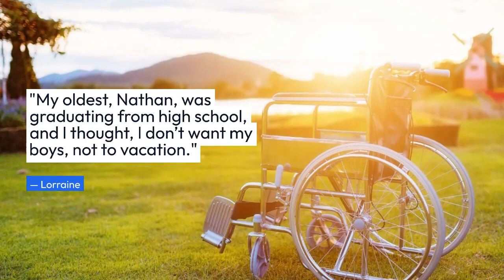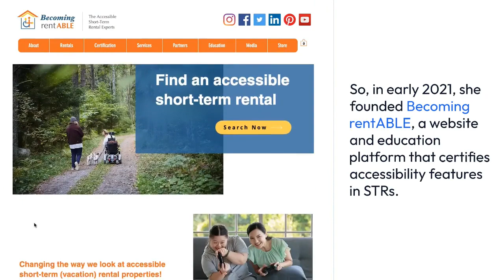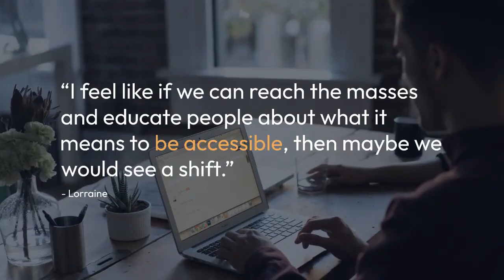Becoming rentABLE: How Lorraine Woodward is making short-term rentals accessible to all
Accessible vacation rentals mean different things to different travelers. For travelers with autism, that means sensory-friendly decor. For travelers with audio or visual impairments, multi-sensory safety features are key. For some with mobility challenges, like Lorraine Woodward and her two sons who all have muscular dystrophy, that may mean no steps, zero thresholds and wide doorways for wheelchair access.

The Woodwards rarely traveled because it was hard to find a safe and wheelchair-accessible short-term rental. So, in 2021, after building her own accessible beach home, Lorraine immediately saw room for improvement within the short-term rental industry.

According to the CDC, just over one in four adults in the US live with some type of disability – that’s 61 million people. Yet there are 23 states with zero accessible rentals.

Lorraine founded Becoming rentABLE to help other short-term rentals and vacation rental owners make small changes to accommodate more guests. Becoming rentABLE’s ultimate mission is to increase the nation’s stock of accessible short-term rentals by educating property owners on ways to make their rentals more accessible.

To hear more about Lorraine’s inspiring story, check it out